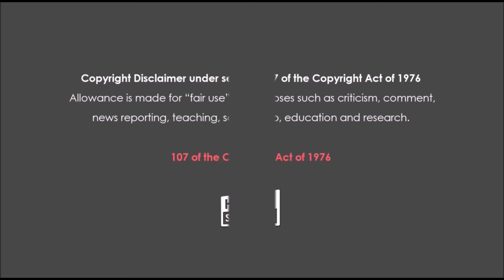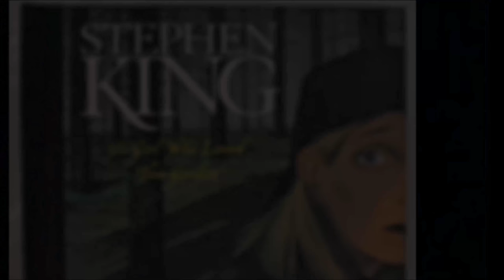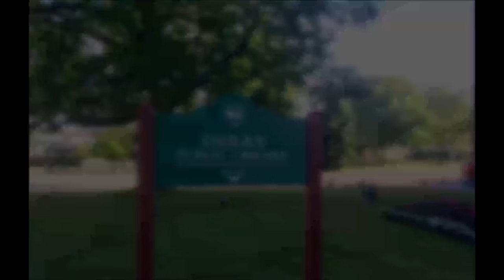Pet Sematary: Ending Explained | Spoiler Talk Review, IT Connection & Major Book Differences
Pet Sematary 2019 is here and it definitely deserves an Ending Explained Breakdown! Throughout this video I'll be giving a full analysis of the movies plot as well as giving my review and discussing the major book differences that it has to the original novel by Stephen King.

This is HEAVY spoilers so if you haven't seen the film yet then I highly recommend that you turn off now.

Pet Sematary 2019 Plot Synopsis
Pet Sematary opens with the Creed family home in ruins and instantly the film lets you know that this isn’t going to be a happy ending.

This sets the tone for the film going forward and we flashback to the Creeds driving to their new family home located on the outskirts of a forest in Ludlow. Isn’t it weird how most Horror movies start with a family driving somewhere? You’ve got Us, The Shining, The Evil Dead etc etc. Look, next time you want to go somewhere, just stop the car, turn around and go back.

Anyway the Creeds are made up of Father Louis, Mother Rachel, Daughter Ellie, Son Gage and cat Church who may I just say is the best actor in this entire film.

We learn that Rachel is haunted by the death of her sister who suffered from a degenerative spinal disease that twisted her bones and left her bed bound. Rachel’s sister Zelda used to taunt her by saying that one day she too would get the disease and this terrified her to the point that she was too scared to take food up to her room. One day, when Rachel was left alone, she sent food up in a dumb waiter, however, the lift broke and Zelda tried to climb in to get it, causing the elevator to collapse and killing herself in the process. Rachel lives with the guilt of this accident and has been psychologically scarred to the point that she is unable to discuss death openly.

Read The Full Pet Sematary: Ending Explained | Spoiler Talk Review, IT Connection & Major Book Differences

It Connection
Clearly she’s messed up but Louis looks past it all due to the grief. Rachel and Gage drive home and pass through Derry which some Ling Fans may recognise.

In case you don’t, Derry is the town in which Pennywise The Clown lives and it’s the setting of IT, so this is a nice little reference to the larger king world.

Anyway, Rachel arrives home, horrified at her daughters return and Louis leaves the house to discover that Jud has been murdered by Ellie.

They do an awesome fake out on the Achilles heel stab before bringing it back in and fans of the original will love this call back.

Pet Sematary Ending Explained
At this time Ellie has went into full rampage mode and she is able to catch her mother off guard due to her psychosis and believing that it is her sister Zelda haunting her.

Ellie murders her mother but Rachel is able to pass Gage out to Louis who locks him in the car in order to keep him safe.

Ellie knocks Louis out and drags her mother up to the Pet Sematary and on her return from burying her is attacked by Louis who attempts to kill her but hesitates when she tells him that they can still be a family.

It’s at this point that Louis is stabbed through the back by a reanimated Rachel and the two drags his body up to the Sematary to bring him back to life.

The film ends with the darkest King finale since The Mist with the family circling Gage in the car before unlocking it to probably murder him and bring him back as the undead.